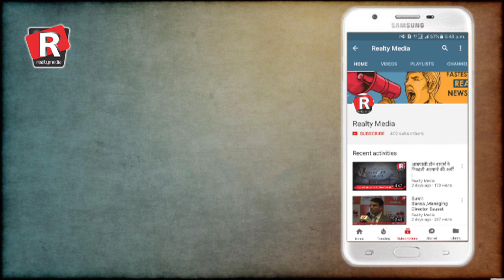Daily Superfast News| Thursday, 4th January, 2017